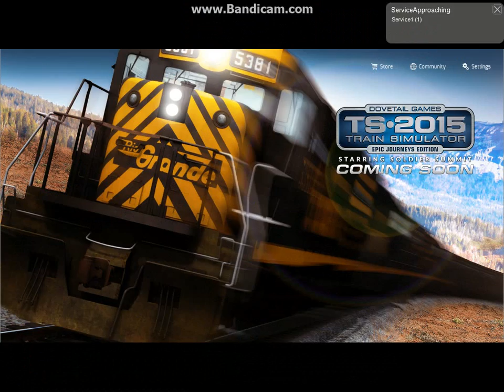WRECKING TRAIN RETURNS! CSX ACe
I Got Bored Too